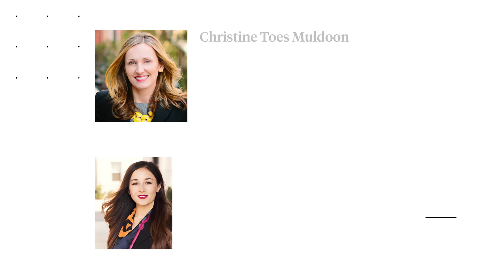327 St Marks Avenue, Brooklyn, NY 11238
Unique, "triple mint" renovated single family home with your very own parking garage and two outdoor spaces! This convertible 4 bedroom*, 3.5 bath townhouse has every feature you could ever want.